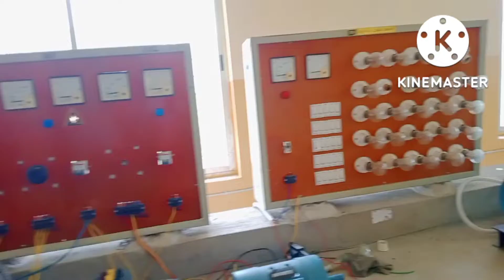first day in Electricianpractical room Nanoor govt. ITI college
About:
first day in practical room Nanoor govt. ITI college ‎@world of electrician